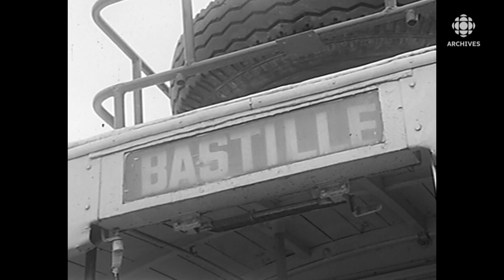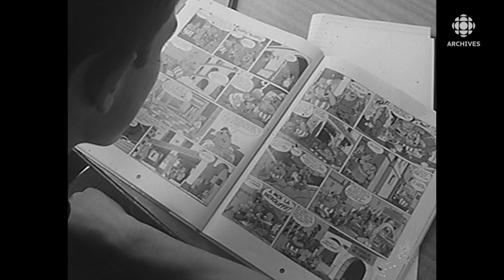Impressions de jeunes touristes français sur leur visite de l’Amérique du Nord en 1966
En 1966, le journaliste Pierre Paquette recueille les commentaires de jeunes touristes français, membres de l'Association des jeunes blanchisseurs de Boulogne, qui visitent l'Amérique à bord d'un vieil autobus converti en véhicule motorisé. Ceux-ci se disent choqués par le nombre de sans-abri dans la ville de New York, constatent le nombre important de voitures américaines sur les routes du Québec et décrivent les ressemblances de la ville de Québec avec la France.
Source : Aujourd'hui, 16 août 1966 (remontage)